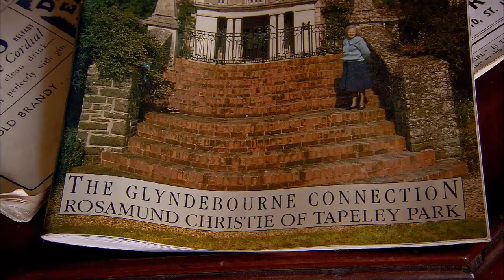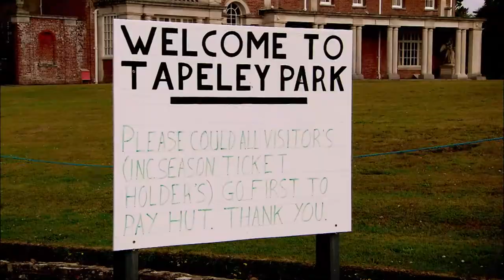Transforming An Overused Commune Into A Money Making Attraction | Country House Rescue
Hector opened up Tapeley as a new-age commune but soon woke up to how things had gone wrong.